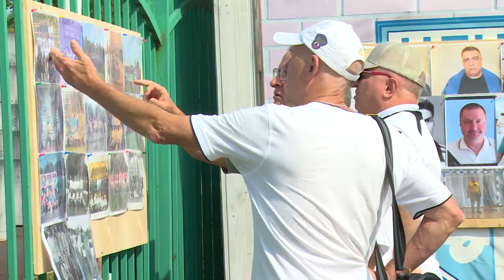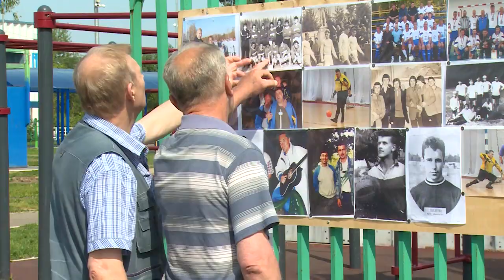Турнир памяти щелковских футболистов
Удар, еще удар. Ветераны спорта сыграли в турнире памяти щелковских футболистов. На площадке Физкультурно-спортивного комплекса на улице Центральной встретились представители легендарной команды «Спартак – Щелково».